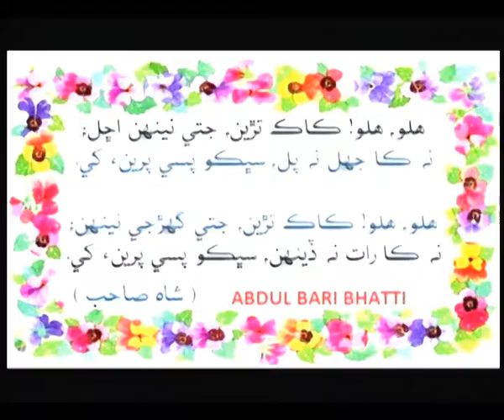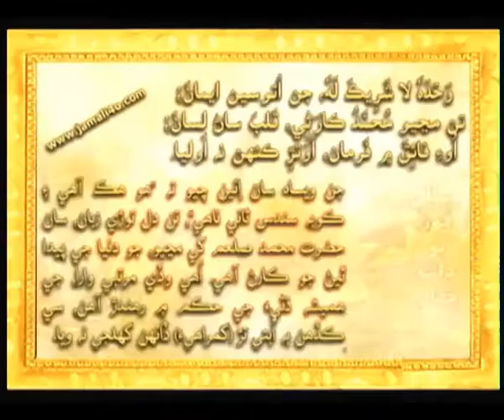shah abdul latief bhittai / akhtar talpur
akhtar talpur